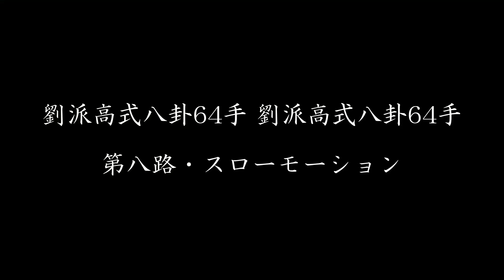【劉派八卦掌】劉派高式八卦六十四手（本田唯人）baguazhang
Gao-style Baguazhang of Liu’s ancestry: Sixty-four Palms performed by Tadato Honda.

場所：ステップジョイ（横浜）、日比谷公園（東京）
内容：劉派高式八卦六十四手（第一路～第八路）

劉派高式八卦掌の套路（型）の1つである六十四手を会長・本田唯人が演武しています。
高式八卦掌六十四手は、程派と同じ「八卦掌」でも、前後に動くシンプルな動作とより実戦的な技を特徴とします。
一路～八路の8種類の套路があり、それぞれに8種類の技があり、8套路8技＝ 64種類の動作を学びます。
各套路を構成する8つの技は、連続技として練習することも、1つずつ独立した技として練習することも可能です。

～日本八卦掌協会～
故・孫志君老師（八卦掌第4世門人、中国国家級非物質文化遺産）直伝の、程派八卦掌や河北派形意拳などの伝統中国武術が学べる横浜（本部）の練習会です。